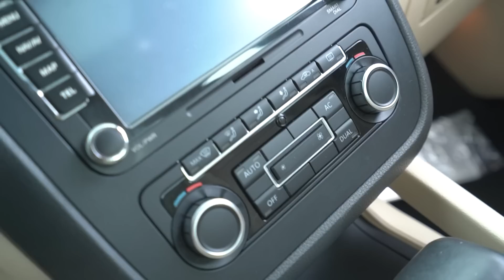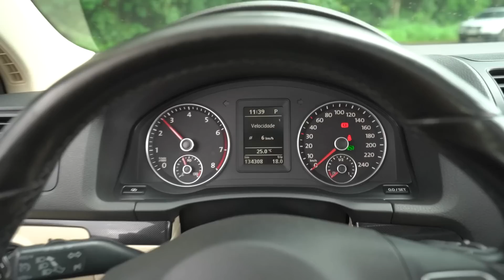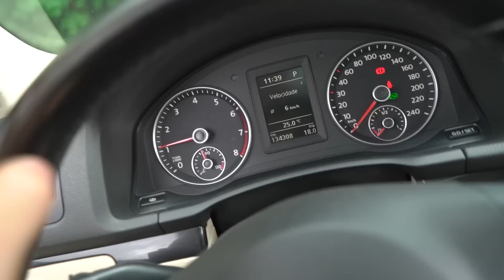FIZ A MAIOR LOUCURA ! POR ESSA NINGUEM ESPERAVA 😱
É isso mesmo que vcs estão assistindo!!! bom nem vou comentar nada só assistam até o fim, muita surpresa pra vocês!!!

00:00 O QUE SIGNIFICA A SIGLA GLI NO JETTA?
03:00 QUANTOS KM O JETTA MK5 FAZ POR LITRO?
07:00 QUANTOS CAVALOS TEM UM GOLF GTI MK4
08:46 COLD START JETTA MK5
09:45 COLD START GOLF GTI MK4